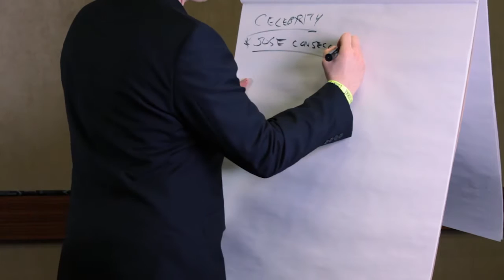What is Business Coaching? | Learn How to Dominate w/ PR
Are you looking for the world’s best and most affordable business coaching program?
Learn more about the business coaching program created by the former U.S. Small BUsiness Administration Entrepreneur of the Year Clay Clark and that has been featured in Forbes, Fast Company, Bloomberg and countless media outlets:

1. We have the world's best and most affordable business school
2. We have the world's best business podcast
3. We have the world's best and most affordable business coaching program
4. We have the world's best business workshops